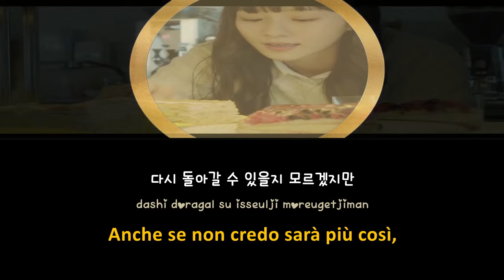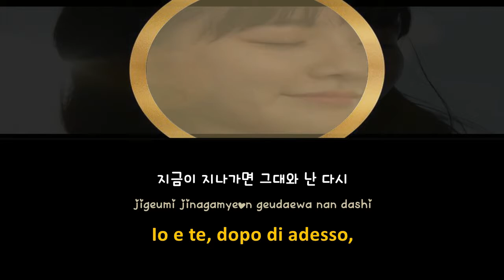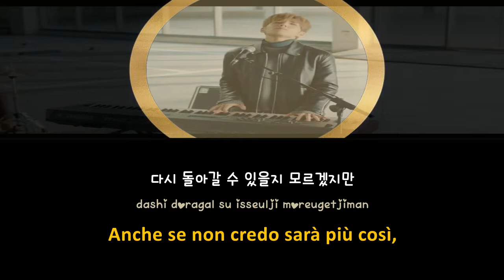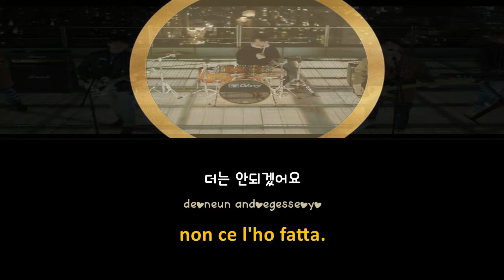DAY6 - I Like You [SUB-ITA|HAN| ROM]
"I like you" una dolce dichiarazione d'amore.

Seconda traccia dell'album Moonrise (2017)
Testo scritto da Young K
Musica:  Hong Ji-sang, Lee Woo-min "Collapsedone", Jae, Sungjin, Young K, Wonpil
Arrangiamento: Hong Ji-sang, Lee Woo-min "Collapsedone"